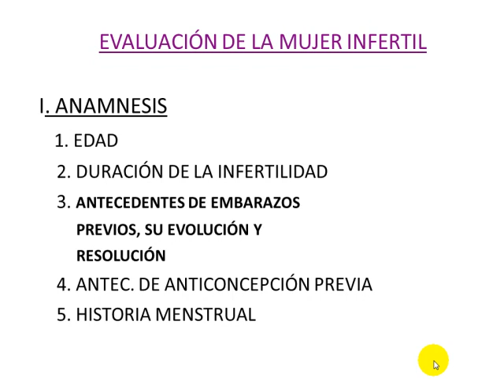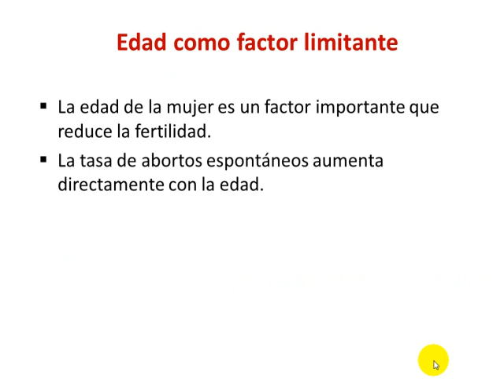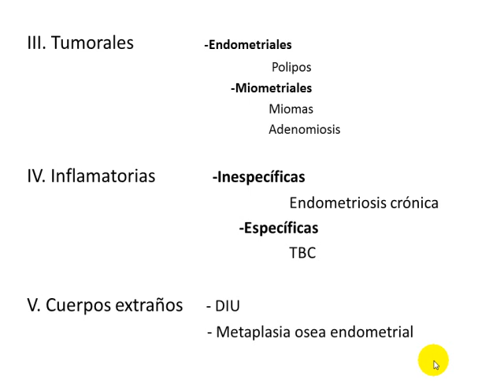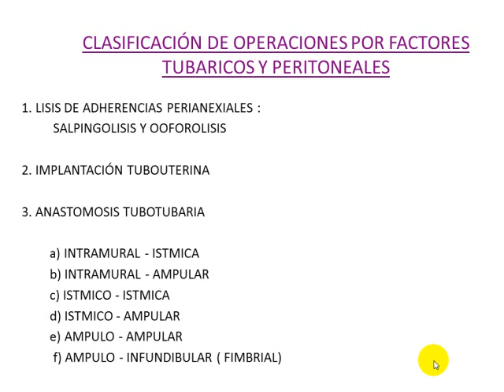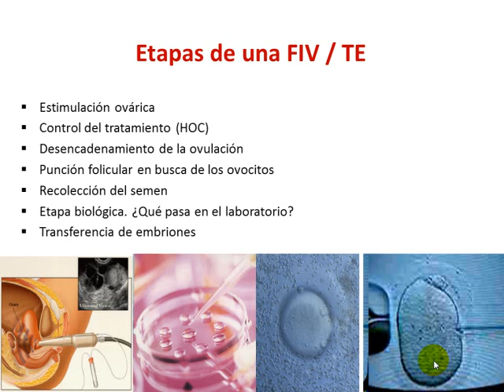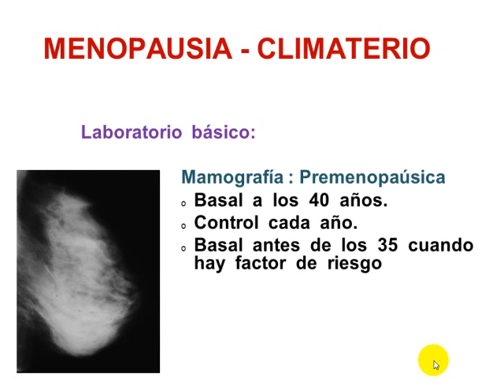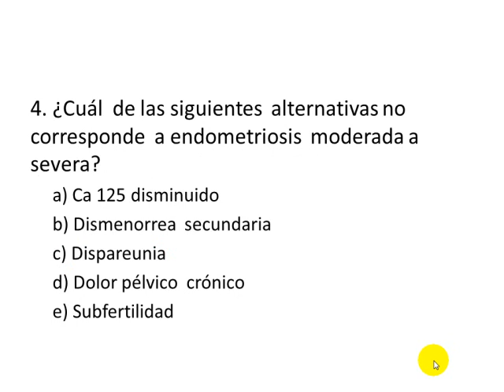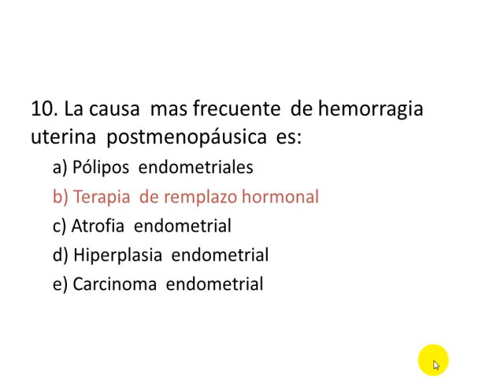Tmmed ginecología - GINECOLOGIA INT 1 E